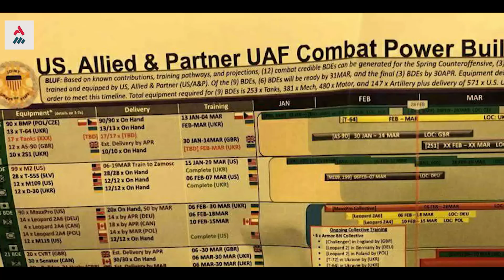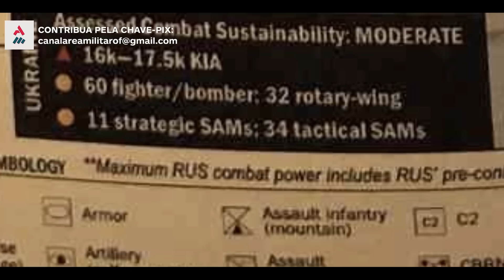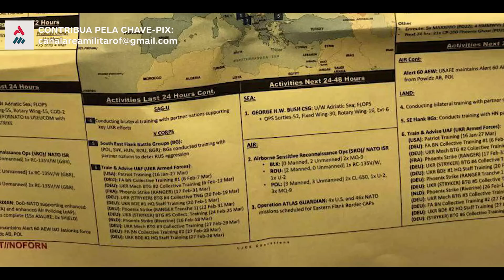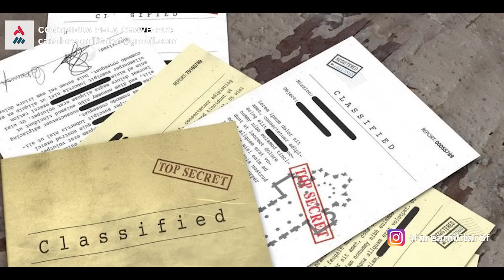Há Agentes Duplos Russos Em Kiev Ou Contrainteligência Dos EUA Após Documentos De Guerras “Vazarem”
Documentos classificados dos EUA, ou seja, ainda sob controle secreto ou ultrasecreto pelo governo vazaram sobre a guerra na Ucrânia nos últimos dias.